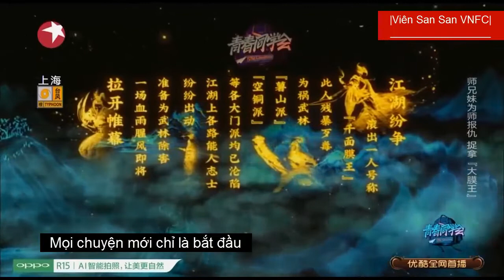[VIETSUB] Kịch phẩm 《Giang Hồ》/Show 《Hội bạn học thanh xuân》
🎬  Trích đoạn 《Giang Hồ》

Diễn viên:
👩 Viên San San vai Sư muội
🧑 Vương Nhân Quân vai Sư huynh
👩 Tiêu Tuấn Diễm vai Lý thị
🧑 Trương Qua vai Lang trung giang hồ - Cha của Lý thị - "Thiên Diện Vương"

🎥 Đạo diễn: Ngô Bỉ
👥 Biên kịch: Ngô Bỉ - Húc Đông - Tử Mặc

Mabel Yuan VietFans